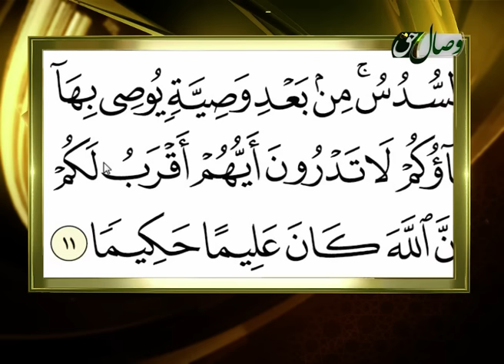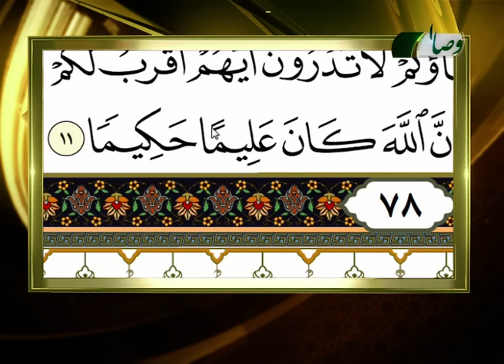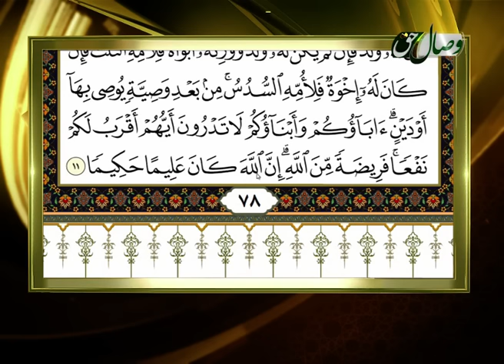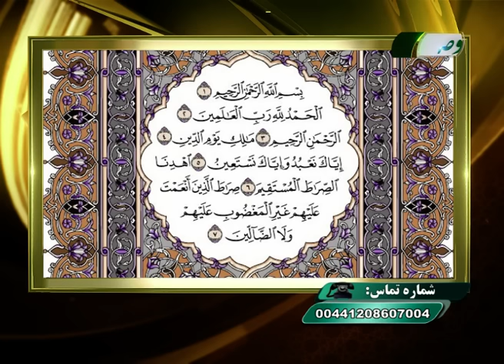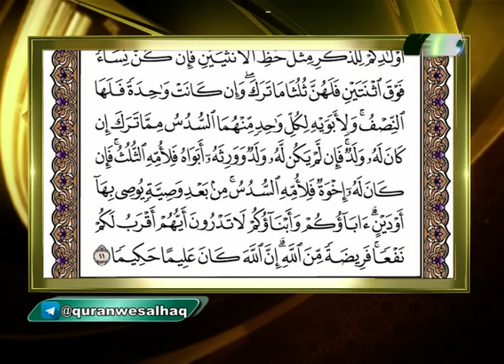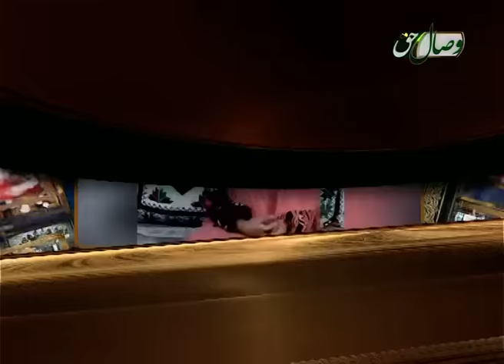آموزش روخوانی قرآن کریم 87 ( روخوانی آیات 7 تا 11 سوره مبارکه نساء) 23-12-2016